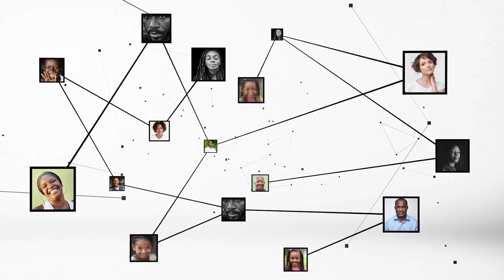Dr Kouakou Vincent : qu'est ce qui favorise le cancer du sein ?